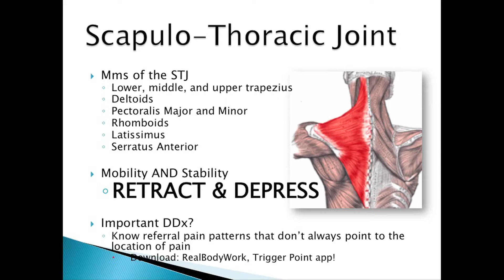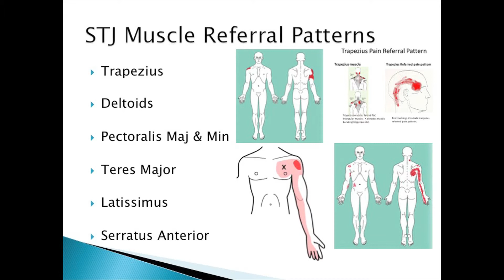Scapulothoracic Joint Referral Pain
Discussion on Scapulothoracic Joint Referral Pain